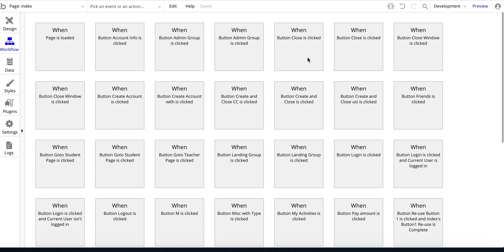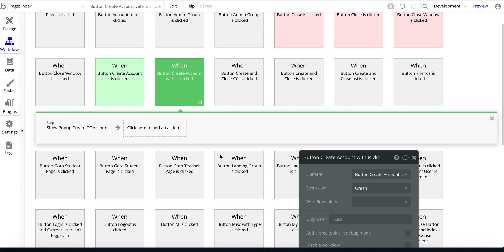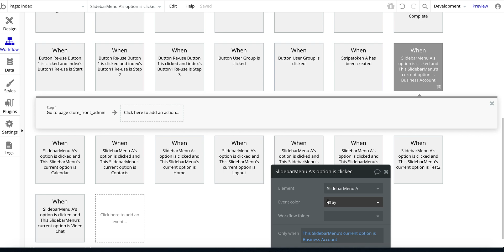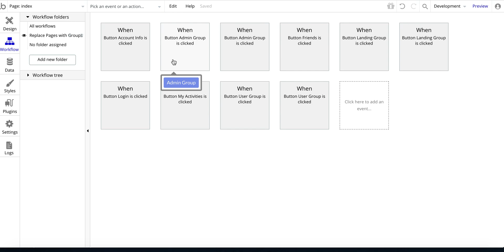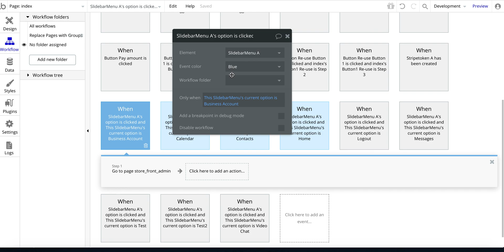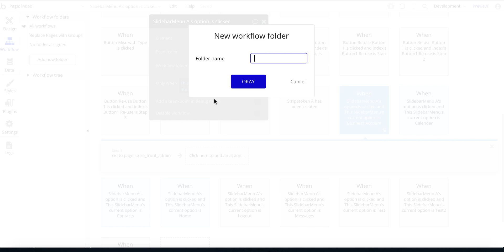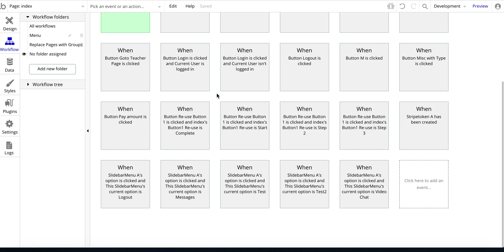See How to Better Organize Your Bubble.io No Code Web App Workflow Page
As you develop your Bubble.io no code web app there's a good chance you will find the number of Workflow Events increases into a large number.
And when your Workflow page gets a little "busy" it can become difficult to effectively navigate Workflows, potentially impacting your productivity and unnecessarily taking you longer to develop.

Fortunately Bubble.io offers a few ways for you to organize your Workflows page:
1) Color code your Workflow Events
2) Add Workflow Folders

This video shows you how to color code Workflow Events as well as use Workflow Folders to better categorize Workflow Events.

Together these two quick tips should help you better organize your Workflow Events and make developing your Bubble.io no code app a little easier.

Please give me a thumbs up for this video

**FREE DESIGN **
Want free access to this design? Include link or name of this video